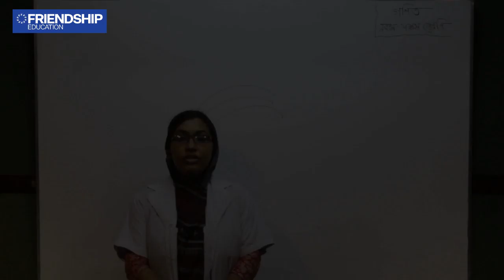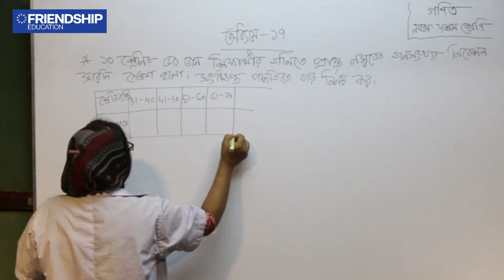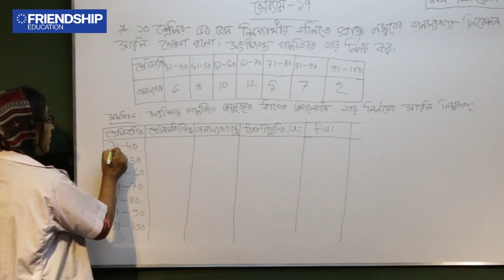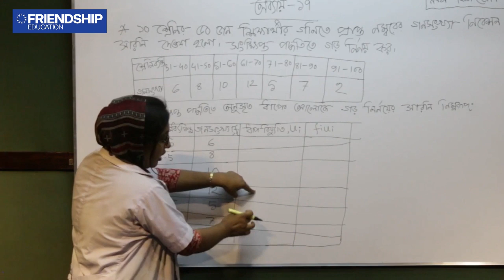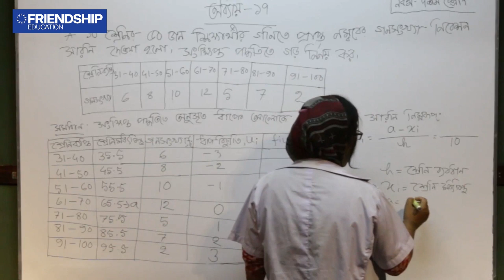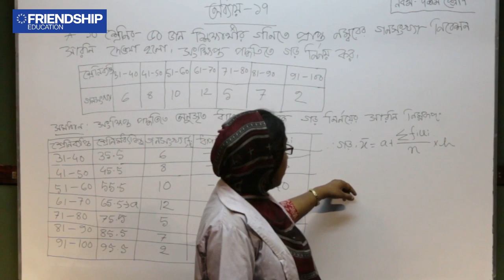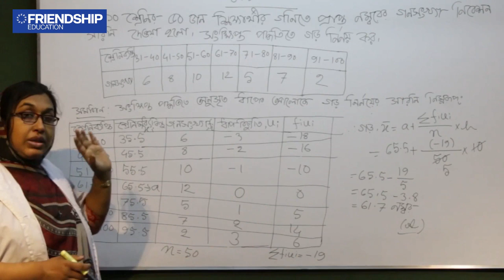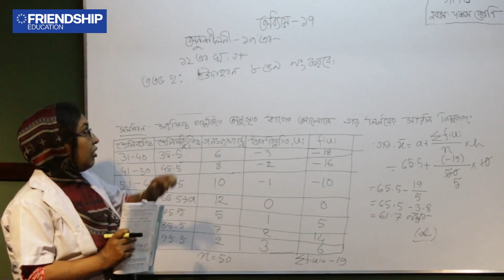গণিত - পরিসংখ্যান (পর্ব ৯) - নবম-দশম